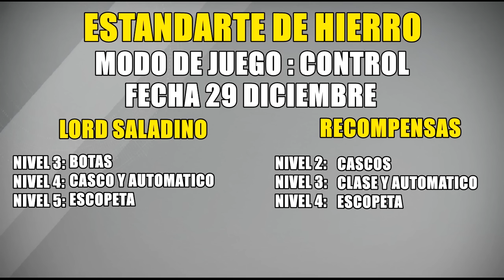Destiny XUR 18 DICIEMBRE Y ACTUALIZACION SEMANAL | VUELVE EL ESTANDARTE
Muy buenas a tod@s seguimos con Destiny y en este video vamos a ver la localizacion y la recomendacion de Xur en esta semana del 18 de diciembre de 2015, tambien vamos a ver la informacion que salio ayer de la actualizacion semanal de Bungie, donde veremos la fecha del estandarte de hierro y las armas y equipo que traera Lord Saladino
Espero que os guste el video y os pueda servir de ayuda
Un saludo a tod@s y que tengais un feliz fin de semana :DD